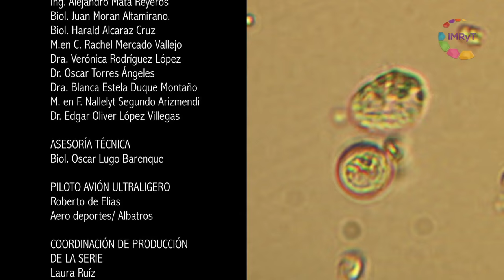Mexico Biodiverso - Ecosistema Acuático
Morelos cuenta con una biodiversidad excepcional. Este estado relativamente pequeño es cuanto a superficie territorial, es enorme en cuanto a riqueza biológica. Ocho de los diez ecosistemas que existen en México, se encuentran en Morelos. Si hacemos un recorrido de Norte a Sur, podemos transitar desde el clima frío en las inmediaciones del Volcán Popocatépetl, pasar por el matorral subalpino, luego por el bosque templado, la selva baja caducifolia, bosque de coníferas hasta llegar al bosque Tropical caducifolio.
México Biodiverso, nos muestra el estado actual de su biodiversidad mediante el uso de técnicas de video científico: Micro, Macro, Súper macro, intervalo de tiempo, alta velocidad, sub acuática, aérea y caza fotográfica.
En este capítulo conoceremos el ecosistema acuático.